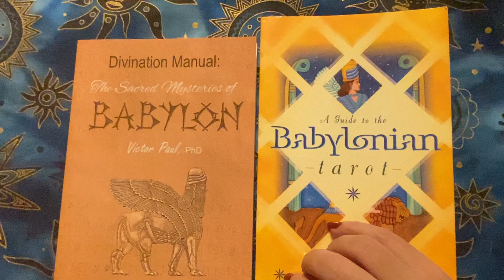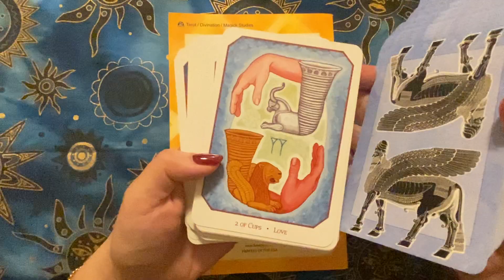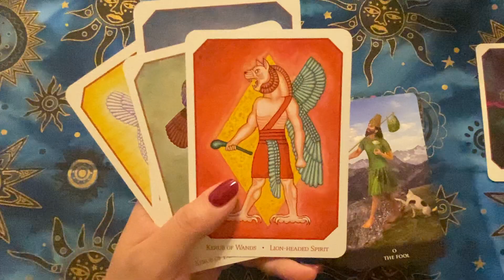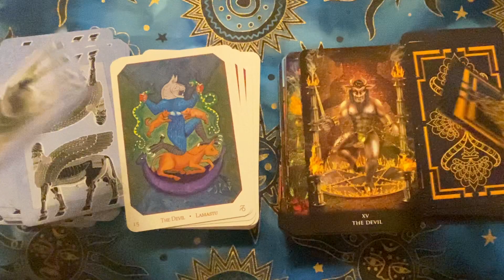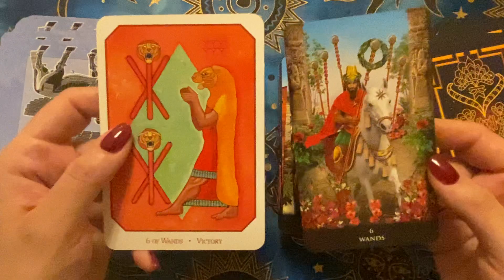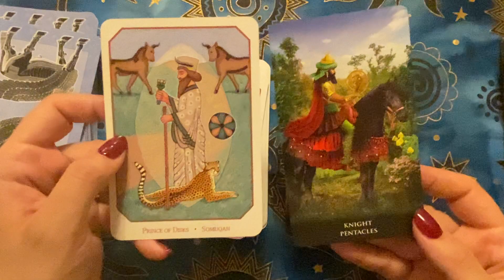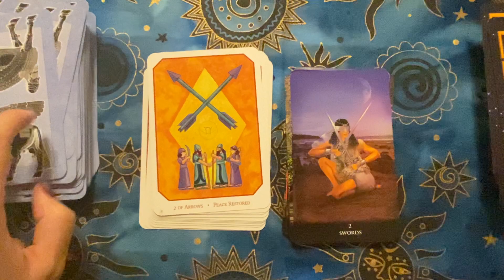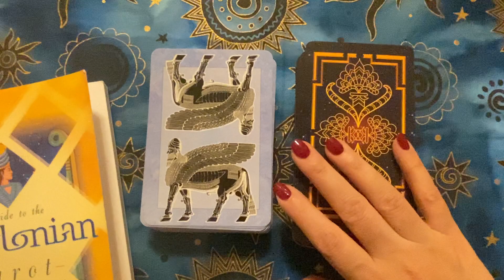For the Love of Babylon… The Babylonian Tarot and New Babylonian Tarot